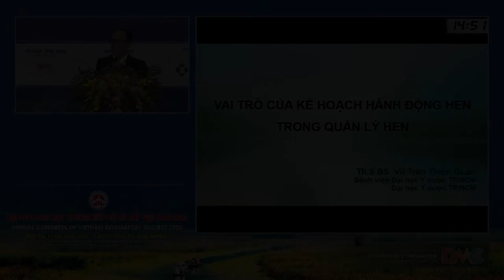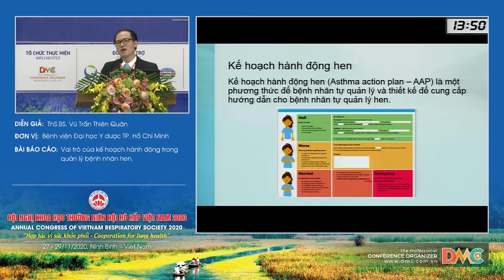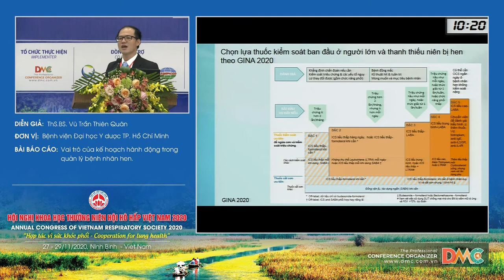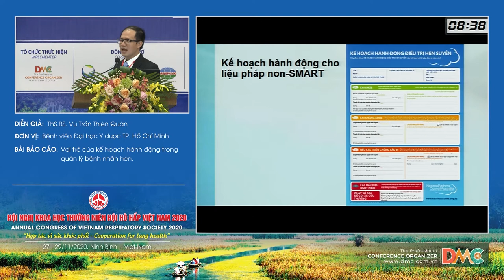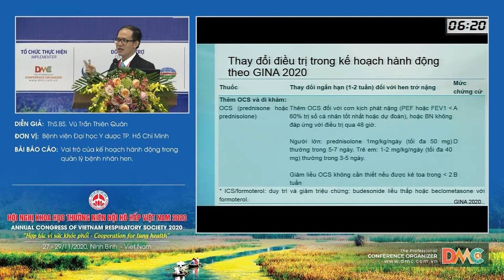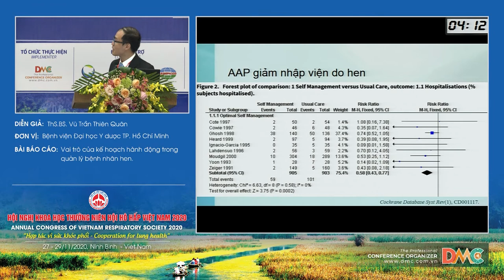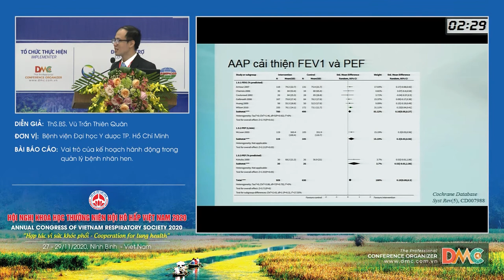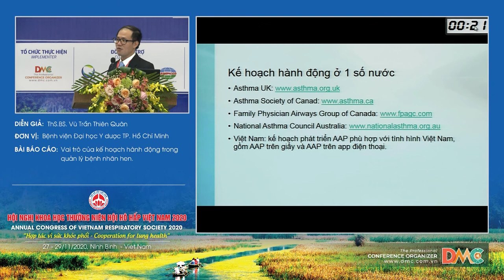Vai trò của kế hoạch hành động trong quản lý bệnh nhân hen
Báo cáo viên: ThS.BS.Vũ Trần Thiên Quân
Chủ đề: Vai trò của kế hoạch hành động trong quản lý bệnh nhân hen